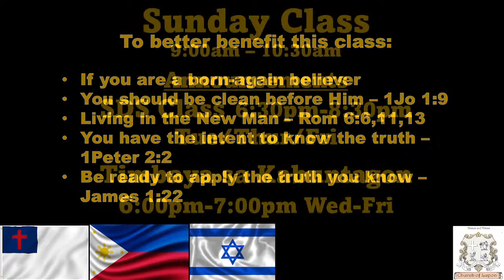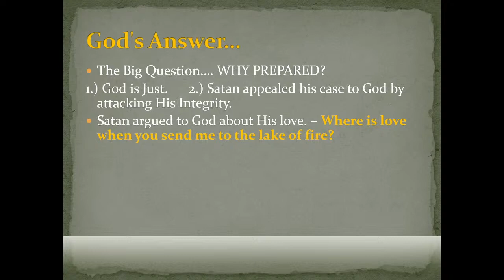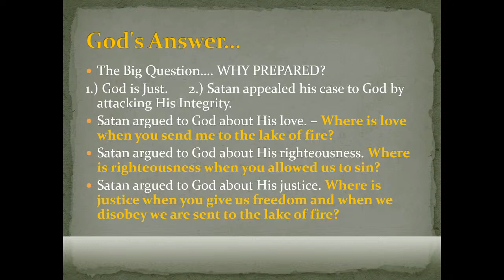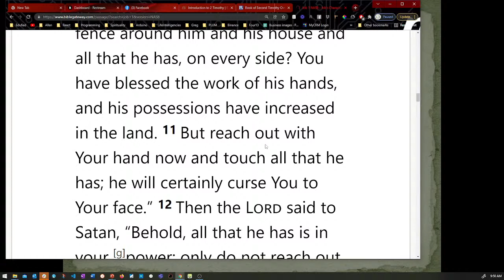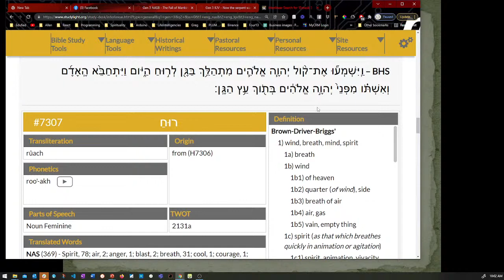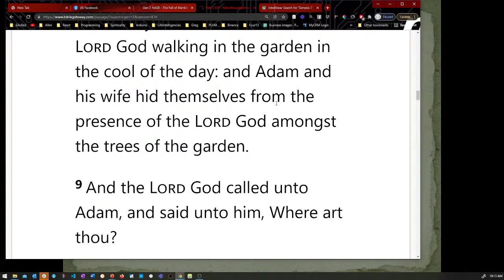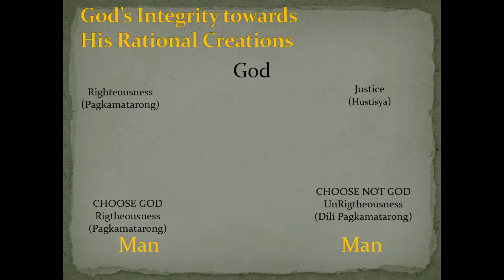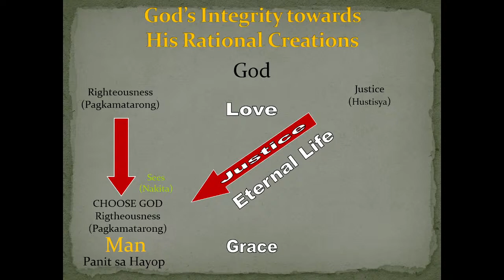Sunday Class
Angelic Conflict
God's Answer - Man